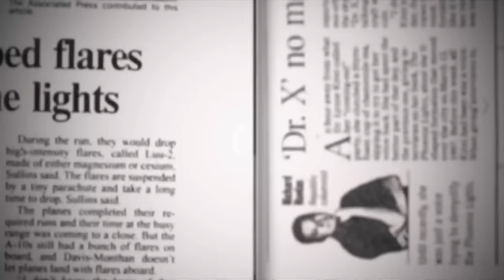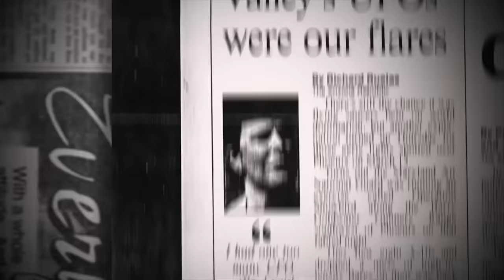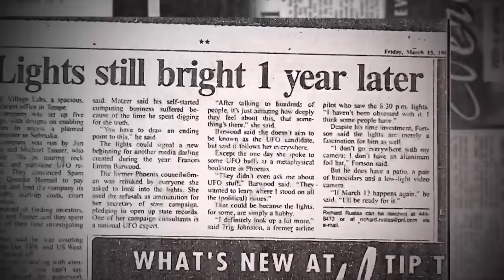UFO Hunters: UFO Sightings SHOCK Arizona Residents *3 Hour Marathon*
Is this evidence of alien activity? See more in this 3 hour marathon from UFO Hunters.

UFO HUNTERS follows the team of Bill Birnes, Kevin Cook and Pat Uskert, as they investigate UFO cases around the world. The team’s access to UFO evidence is unparalleled—and their expertise allows them to quickly identify bogus claims of UFOs. Together, they use eyewitness accounts, scientific experimentation, documents recently released through the Freedom of Information Act and footage that has never been seen on television to piece together compelling—and sometimes chilling—evidence of UFO phenomena.